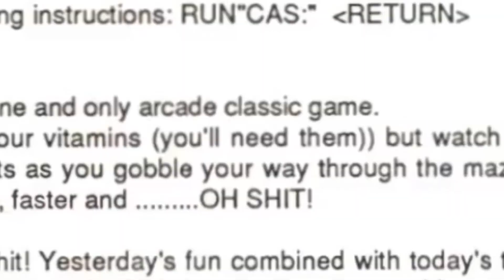[Vinesauce] Joel - OH SHIT! Pac Man Bootleg (FAN HIGHLIGHTS)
Vinesauce Joel HOLY SHIT HOLY FUCK OH MY GOD HOLY SHIT. Hilarity Ensues!